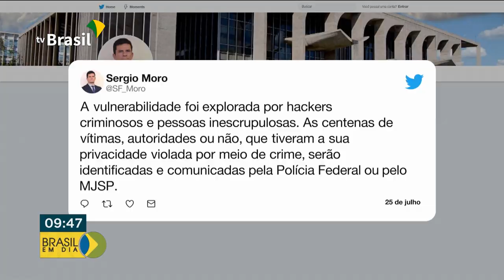Grupo de hackers responsável pela invasão de celulares de autoridades é preso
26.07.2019 - Grupo de hackers responsável por invasão de celulares de autoridades é preso em Brasília. Polícia Federal vai preservar as  mensagens apreendidas na Operação.